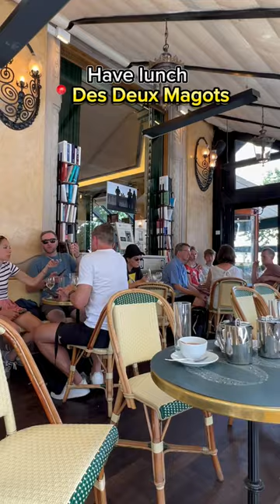😲 WHAT YOU ABSOLUTELY MUST DO IN PARIS or TOP ACTIVITIES in Paris for Your First Time here 😉🥐🇫🇷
Welcome to Paris 🇫🇷
Places from this video:
📍 SECCO Boulanger Pâtisserie
📍 Les Deux Magots Restaurant
📍 Perruche Rooftop Bar - 9TH FLOOR | PRINTEMPS HAUSSMANN

* ALL PLACES ARE IN PARIS, around 7th arrondissement